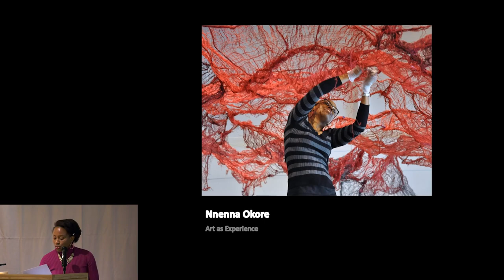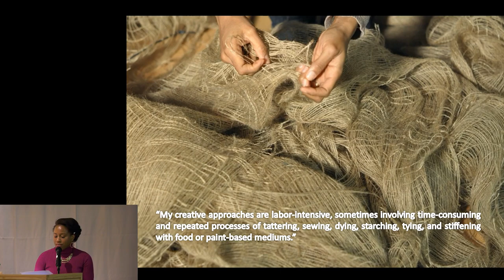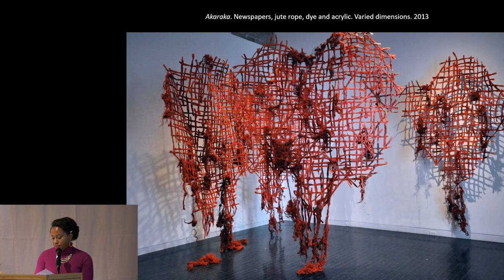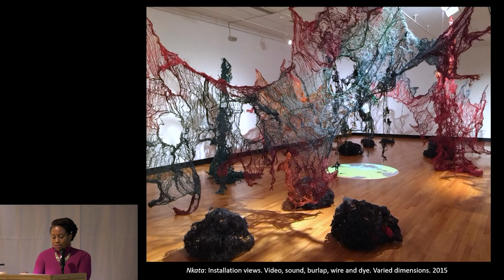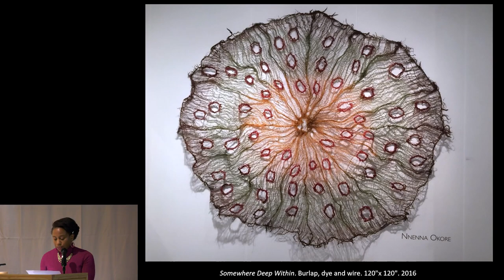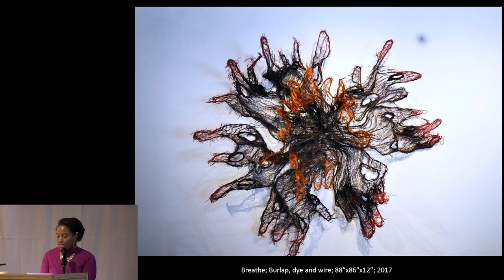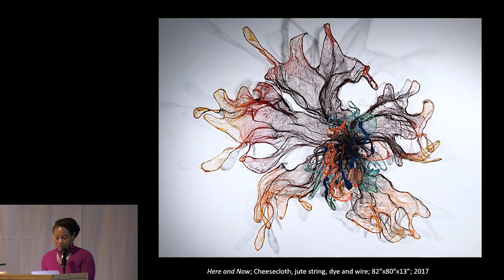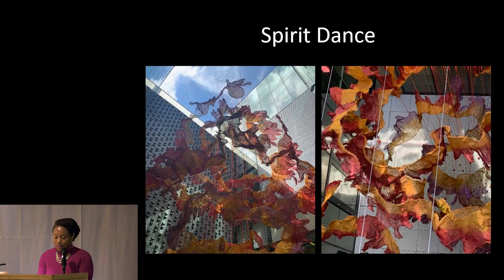Art as Experience | Nnenna Okore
The Stanley Museum of Art presents artist, educator and environmentalist Nnenna Okore in conversation with Robert Rouphail and Cory Gundlach.

Okore, one of the featured artists for the Levitt Lecture series, talks about her process for creating her work and the themes and inspirations behind it. Her work, “Spirit Dance,” is currently on display in the Stanley Museum of Art lightwell and has been one of the museum's most popular exhibits. The artist was in conversation with environmental historian Robert Rouphail and Curator of African Arts, Cory Gundlach, at the Stanley Museum of Art on November 16, 2023.

About the artist: Nnenna Okore is an internationally acclaimed artist and an alumna of UIowa's MA and MFA programs. She is involved in numerous environmental art projects and exhibitions designed to produce research, dialogue and artmaking about current waste issues. Largely deriving inspiration from her natural surroundings, Okore creates delicate works of art using biodegradable materials like bioplastics, cheesecloth and fibers to engender awareness about sustainable practices in the art field.

Thank you to Jeanne and Richard Levitt for supporting this lectureship.